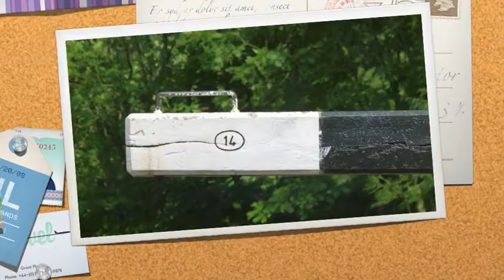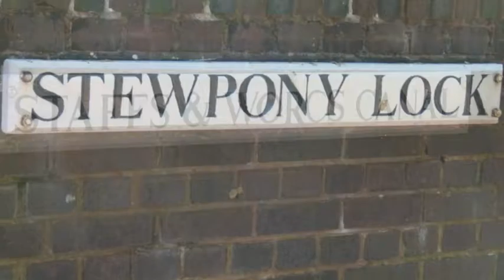Locks - Stourport Ring